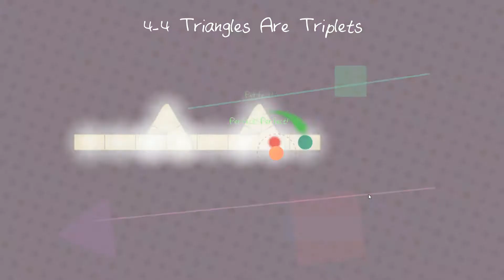Dance of Fire and Ice #4 - Love Letters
While I do try to cut failures on levels where I failed a lot, this one went without a single failure. Not only that, it also went with without a single non-perfect note, not to mention any misses. Very big contrast with previous level.

Sorry for the mouse on the screen, the game is not recognized as a game and thus it recorded with the mouse without me noticing until the editing.